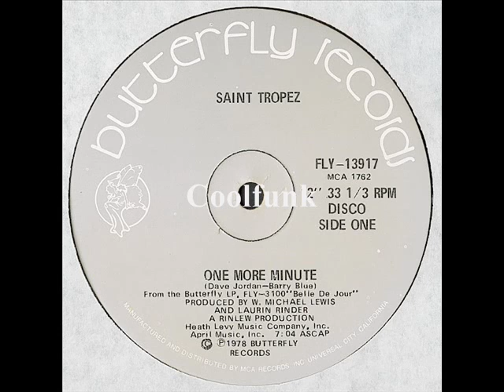Saint Tropez - One More Minute (12" Disco 1978)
One More Minute (12" Disco 1978)